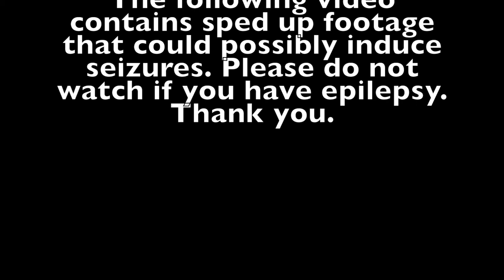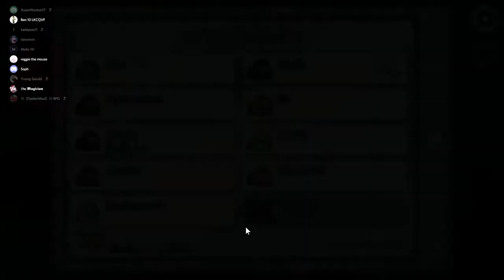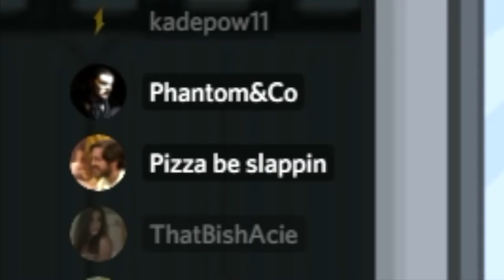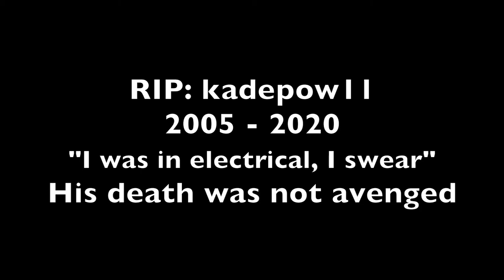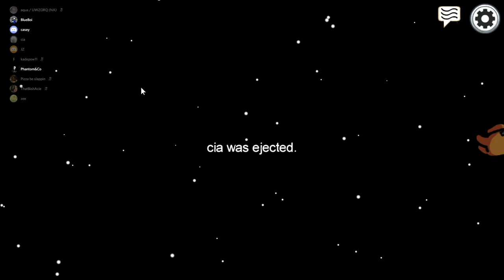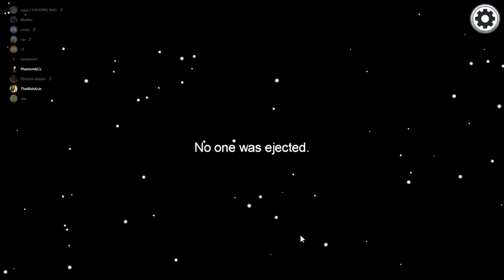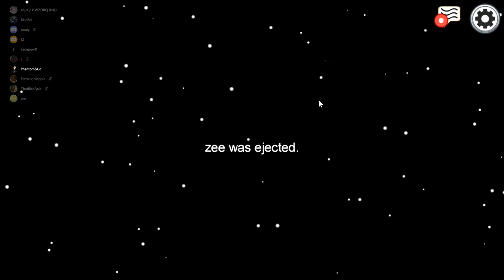Among Us Video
Don't let life get you down, Live a little.
Don't think life isn't worth living just because no one makes it out alive!! :D